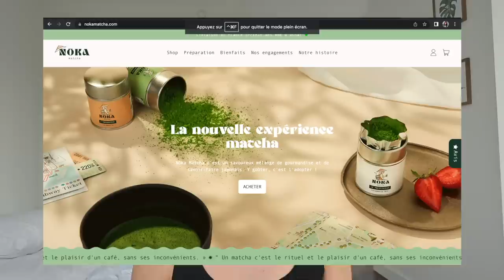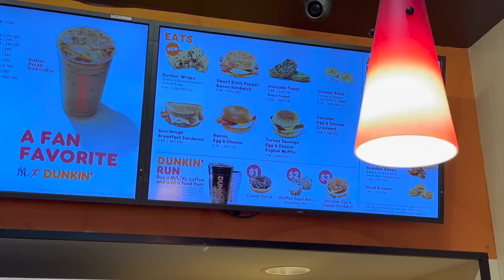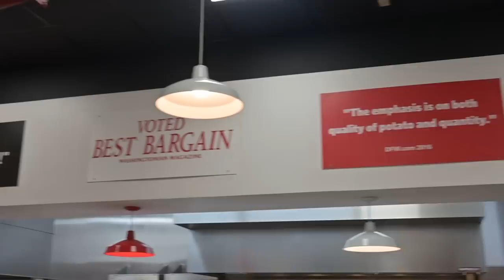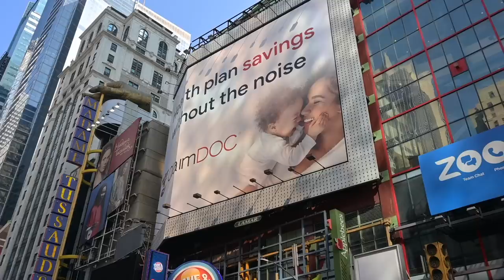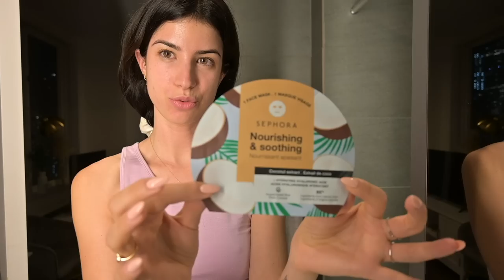JE TESTE LE FAST FOOD PRÉFÉRÉ DES STARS À NEW YORK (charli damelio, Justin Timberlake ..)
Heyy aujourd'hui je teste le fast food préféré des stars à New York !!!

✰ SUIVEZ MOI ✰
tiktok  ‣@stellecautres

▹ MONTAGE & EQUIPEMENT
‣ Montage : @clemenceherkt
‣ Miniature : @stelle